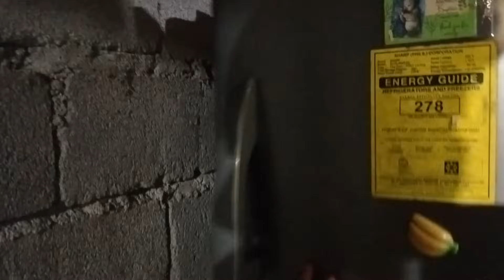RICA'2 May Sinabi Sa PAPA Ko